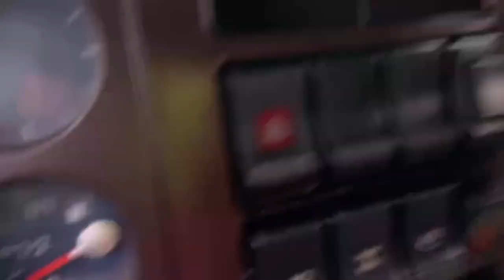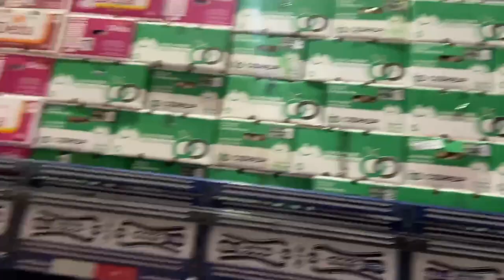QUAL O MOTIVO DE PARAR TUDO NO CONTORNO?